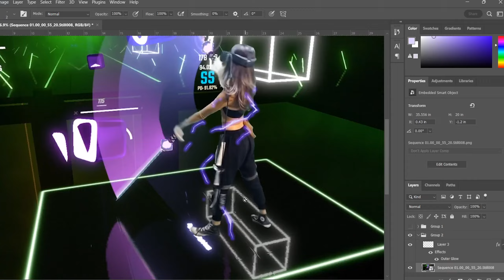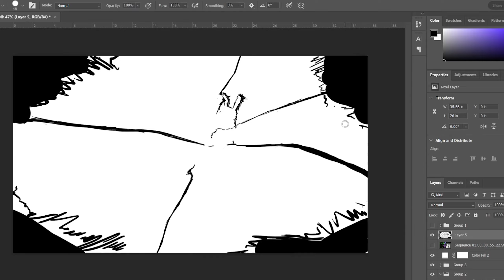[Beat Saber] GODS ft. NewJeans (뉴진스) (Expert+)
keria fighting! Also I love Danielle

Outro art by ErosPandaa

『SETUP』
PC Specs can be found on my about page
Recorded with Liv Mixed Reality

Mapper: Bellus
Song: GODS - NewJeans